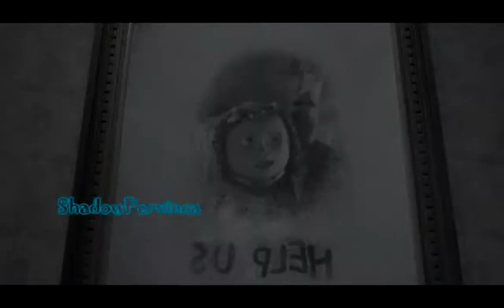Coraline's Disturbia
I've uploaded this video like a million times 'cause YT is always deleting my accounts!